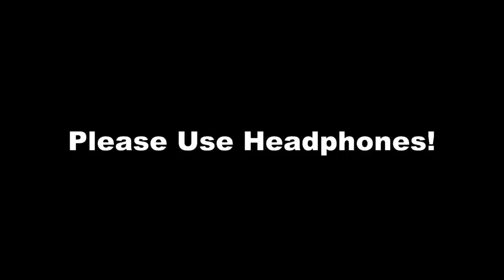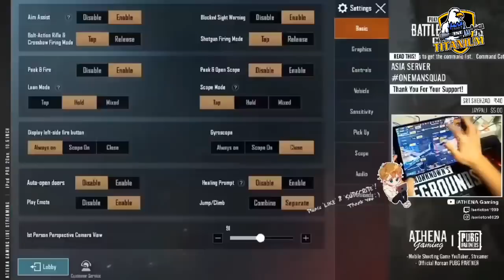GOD LEVEL CAMPERS VS STREAMERS | PART 2 | FUNNY MOMENTS | PUBG MOBILE | Ft. Alpha, Carry, Gareebo...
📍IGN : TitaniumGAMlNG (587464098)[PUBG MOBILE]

📍IGN : AIO_Titanium[Origin]

►Respect Moderators.

HDD: 1 TB

Monitor: Acer KG271 27" 144Hz

Motherboard: Asus Strix x470F Gaming

AIO: Cooler Master Master Liquid 240L RGB

Internet Speed: 40 Mbps Up & 5 Mbps Down

Headset: HyperX Cloud 2